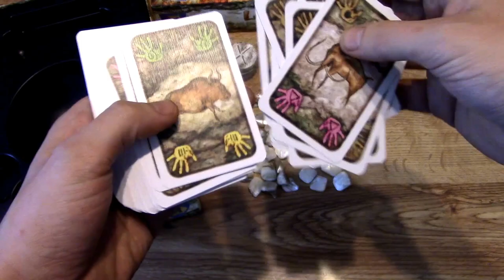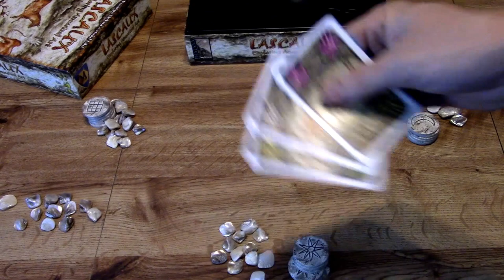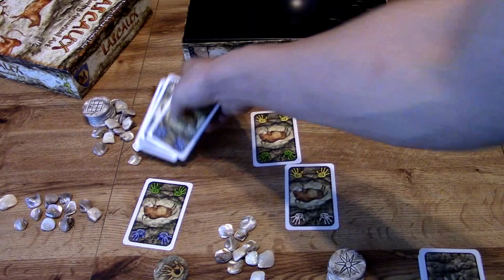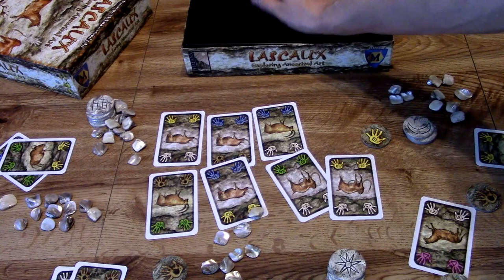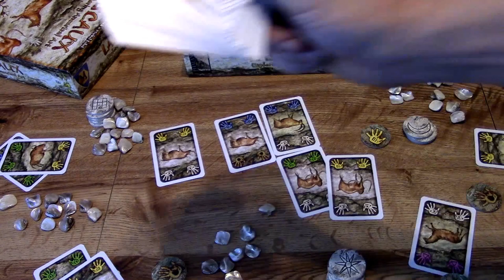Lascaux Review - w/ Game Vine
Today we review Lascaux the card game of bidding.  Check it out and see if its a better "no Thanks". Enjoy!